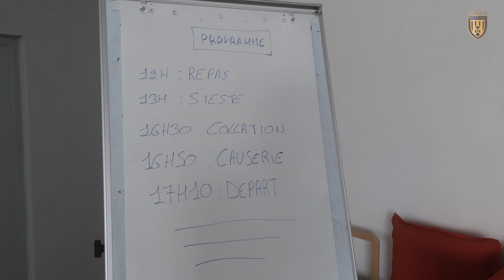Inside J19 : Alès OC - Hyères 83 FC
"A défaut de ne pas savoir gagner un match, il faut savoir ne pas le perdre"

Retrouvez l' inside du match comptant pour la 19ème journée de national2 face à